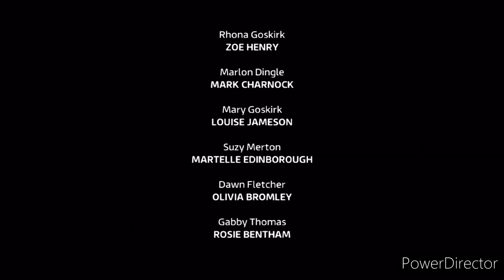Emmerdale - Faye Blackmails Mary With A Naked Photo (17th July 2023)